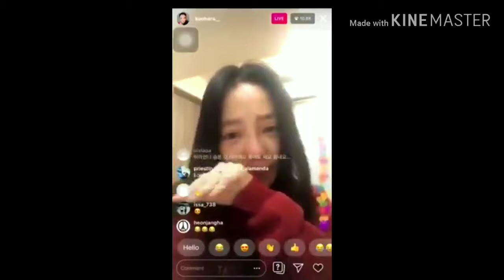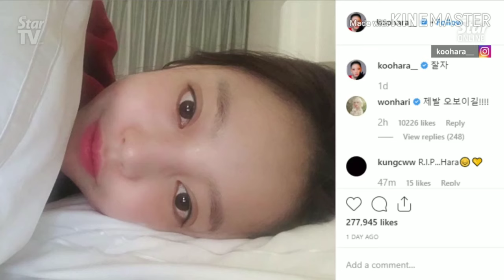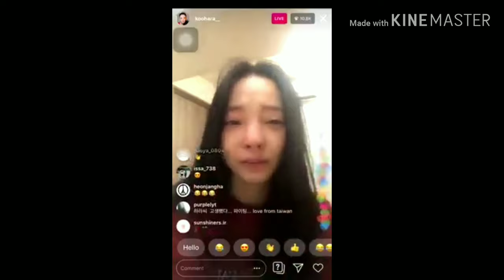AT AGE OF 28 K-POP GOO HARA R.I.P | Panie'S VloG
WelcomeHi Everyone Welcome To My YouTube Channel ,Please Leave a COMMENT , AND DONT FORGET TO HIT LIKE ,SHARE AND SUBSCRIBE ,ALSO CLICK THE BELL BUTTON TO BE NOTIFIED WITH MY NEW UPLOADS